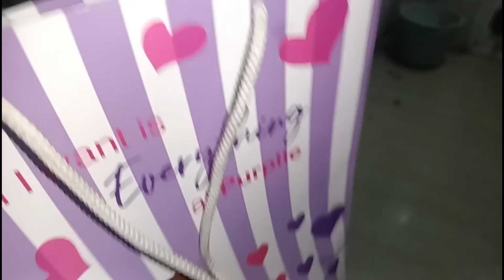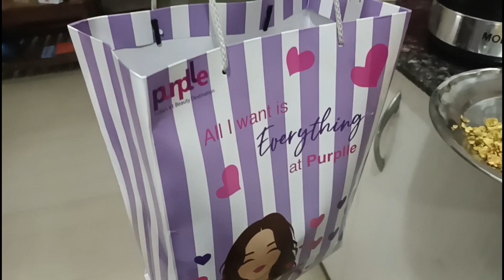Aaj humne apne kamo ki swapping kar lii anjalikushwaha1927 vermafamily #2023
You guys can find here more playlists of my channel

There are so many playlists and contents which can entertain you and help you to learn new things..

Love you beauties
Anjali Kushwaha Verma 🙏